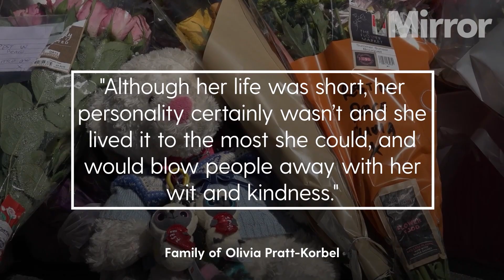BREAKING: Man arrested on suspicion of murder of nine-year-old Olivia Pratt-Korbel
Man arrested on suspicion of murder of nine-year-old girl in Liverpool.

A man has been arrested on suspicion of murdering nine-year-old Olivia Pratt-Korbel, who was shot dead in her home in Liverpool.

The schoolgirl was shot on Monday night by a gunman who chased his intended target into the family home in Dovecot, also injuring her mother Cheryl, 46.

Merseyside Police said a 36-year-old man, from the Huyton area, was arrested on suspicion of Olivia’s murder and two counts of attempted murder after an operation involving armed officers on Thursday night.

He is currently in custody being questioned by detectives.